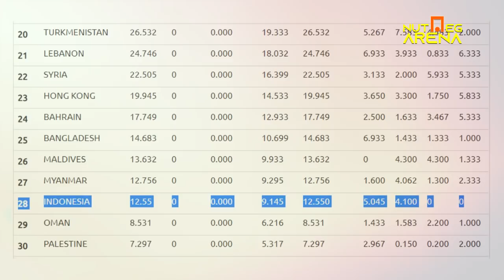Bali United "JADI KUNCI KESUKSESAN" Klub Indonesia di Asia !!!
dan tekan juga Loncengnya

Terima Kasih telah mensupport kami